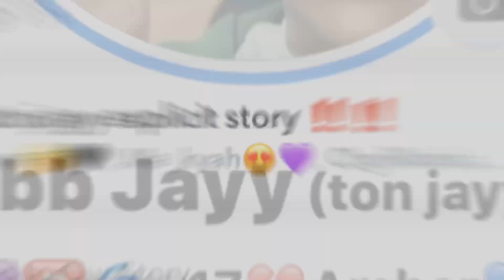TON Jayy “No Dayz Off” (Official Video) [prod. by vvshotboii]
shot by:
fbm smook
Corona Warfare Coming Soon